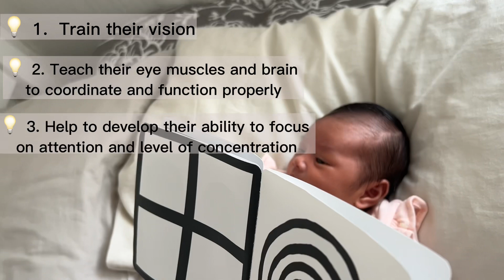Visual Stimulation for Newborn | Black & White Images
Babies' eyes are not yet fully developed, so they have difficulty seeing colors clearly.
Introducing black and white pictures to newborns has many benefits. Black and white images help babies develop focus, attention, and concentration. It easier for them to see and encourage them to play with their eyesight.

This high contrast patterns help to stimulate newborns vision. Black and white toys and images will support your baby’s visual development and teach their eye muscles to coordinate with their brain. They’ll be interested in exploring and playing with the different patterns and textures.